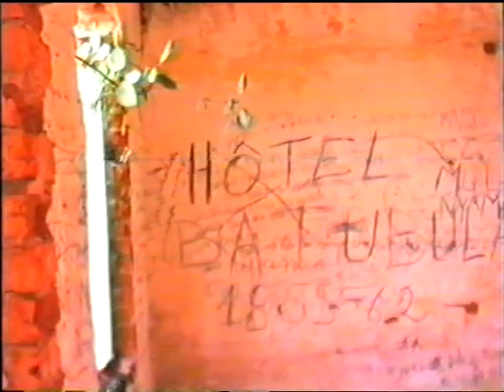Plateau des Biano 1, Katanga, Congo, RDC, Ligne Trains vers Ilebo, SNCZ/SNCC, 1985, by @HabariSalam+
iLikeTrains ... Série de 6 épisodes, tournés en 85, sur les Plateaux des BIANO,
autour des élevages GRELKA ou GRELCO et le long de la Ligne de Chemin de
Fer SNCZ-SNCC Lubumbashi - Ilebo (vers Kinshasa).  On est au Centre du Katanga, entre les Villes de Kolwezi et Likasi, ou entre les Rivières Lualaba et Lufira (... à la grosse louche). L' altitude du Plateau des Biano est de 1.700 mètres. On Loge à l' ancien hôtel des Biano.

*Entre Kantetania et Kansenya.* Avec Jacky Struyf (Sodimat - Chanic) .
CONTENU :
-00:01 Préparation des "outils" du week-end
-01:11 Premiers Passages dans la Boue
-01:57 Sortie des Jumelles
-02:25 Un Oiseau donne l' alerte
-03:21 Forêt et Ancienne Ferme
-03:48 La Fameuse Carte "Gécamines" ou "CSK"
-03:47 Le Long de la Ligne de Chemin de Fer Lubumbashi - Ilebo
-04:08 On traverse la Voie
-04:32 Marche Arrière, on s'est trompé de route
-04:48 Beaucoup de Sable car Plateau Sablonneux
-05:08 un tain en gare, passagers sur les quais, village
-06:00 on demande notre chemin
-06:38 on retraverse la voie
-06:58 vers ancien Hôtel, but de notre journée, pour y passer la nuit
-07:19 façade
-07:27 vue d' ensemble depuis la voie ferrée
-08:34 exploration de l' hôtel des Biano
-10:53 un train passe et le soleil se couche
-12:11 installation du camp pour la nuit
-12:38 coucher de soleil africain sur la terrasse de l' hôtel des Biano
-12:56 feu de camp "si chaud, si beau"; fin de la première journée sur les Plateaux